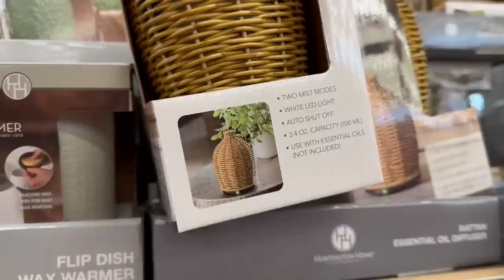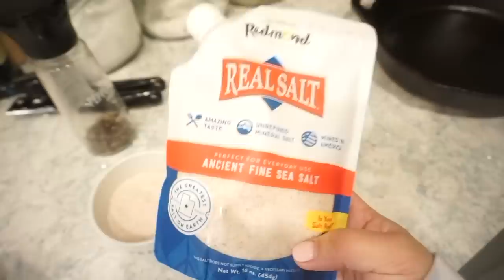THEY DIDN'T HAVE EITHER OF THEM | BUNKEYS DATE NIGHT ADVENTURE | EASY DINNER IDEA | ALDI HAUL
MY CHEESE GRATER
MY 4 PIECE BOWL SET WITH POUR SPOUTS
PYREX MEASURING CUPS
SILICONE BAKING MATS
POTATO MASHER
GOLD MEASURING CUPS